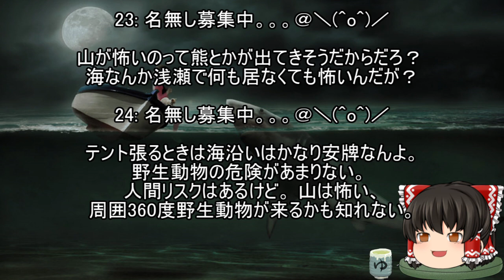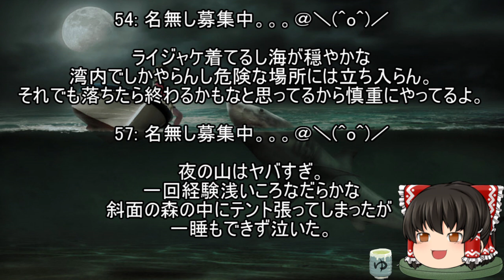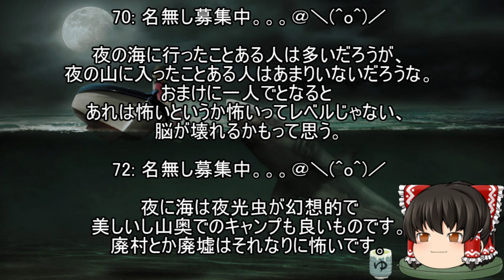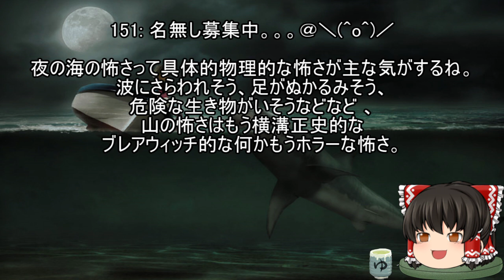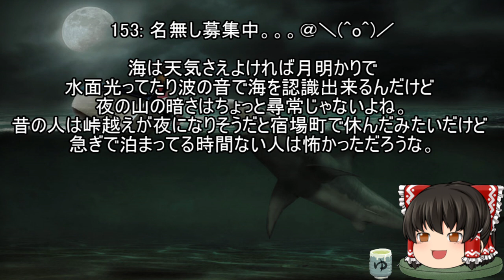怖いスレシリーズ『夜の海ってガチで不気味だよな』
リヴァイアサン怖い。

FREE BGM
DOVA-SYNDROME

背景素材

free-photos.gatag.net/
著作者: PRMF

ぱくたそ

参考スレ

『夜の海ってガチで不気味だよな』